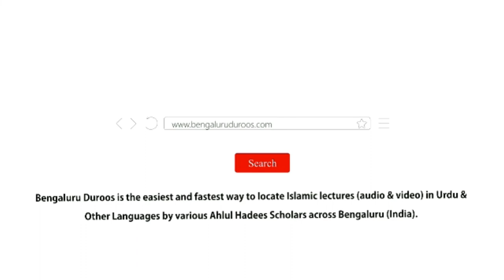31. Ilm Se Rafa' Darjaat | Shaykh Abu Zaid Zameer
Series: Talab-e-Ilm

Part 31/42: Ilm Se Rafa' Darjaat

٠٠٠٠٠٠٠٠٠٠٠٠٠٠٠٠٠٠٠٠٠٠٠٠٠٠٠٠٠٠٠٠٠٠٠٠٠٠٠٠